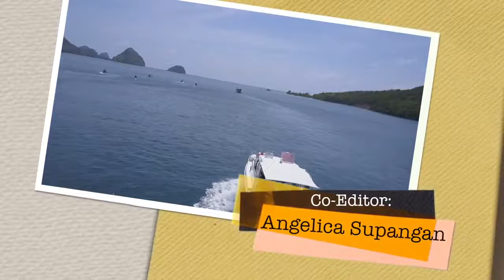2017 CORON Crossing via SEA! 977 KMS! (Old Video)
Before I started motovlogging, I started to make these. Decided to upload some old videos from my other account, while I am finishing up my latest MotoVlog and Review! Hope you guys enjoy!

Not only Motorcycling is my passion but boating as well. TBCP (Trailer Boat Club of the Philippines) is a group of personal watercraft owners brave the open Philippine seas to cross and explore other untapped islands and beaches all over Philippines! Stayed on a private island and toured the most southern region of the philippines